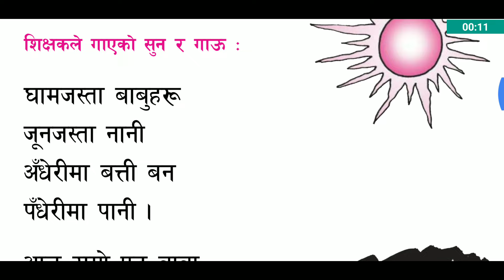Nani Babu (नानी बाबु) - Mero Nepali Kitaab Grade 2 *HD*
Title: Nani Babu (children)
Book: Mero Nepali Kitaab
Grade: 2
Lesson: 1